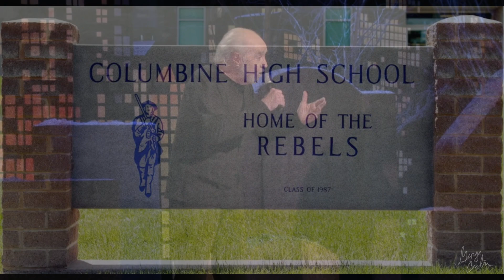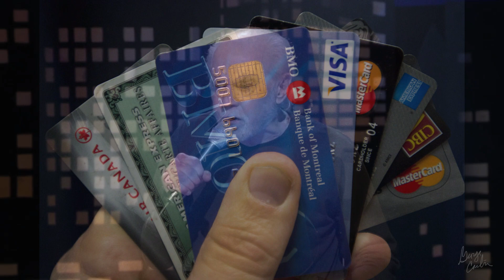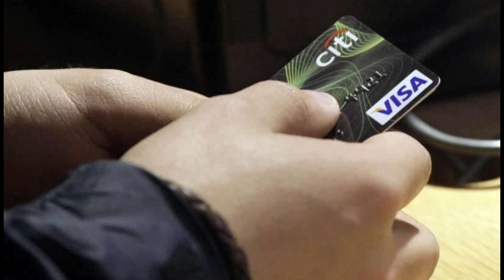Zombie Money - Written, performed and produced by Kent Cantwell (c) 2023.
"Zombie Money" is asking us to examine our Capitalistic Consumer behavior: we are conditioned through all forms of media to know how much everything costs, but we never really learn the value of anything. George is helping out from beyond the grave to deliver the message. Video excerpts are from "Life Is Worth Losing" and "The American Dream" tours. Acknowledgements to GeorgeCarlin.com, Google, API, Getty public domain photos and footage.

Instruments: Cordoba Nylon String Guitar, Rogue 5 String Bass, Klevgrand's "Slammer" found object percussion library (VST), MiniMoog Model D upgraded to 16 voice polyphony, and of course, my voice.
Any references to previous videos, symbolism, or general Cantwellian philosphies of life is purely incidental.

Recorded & mixed down using Reaper 6.8, Video Created with Filmora 12.5, Mastered with CloudBounce a.i. assisted mastering tool.